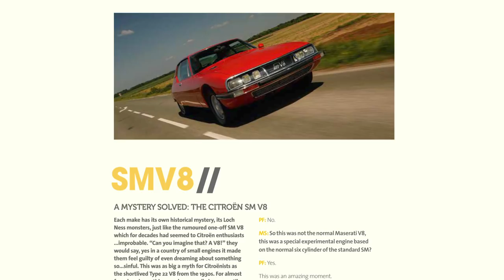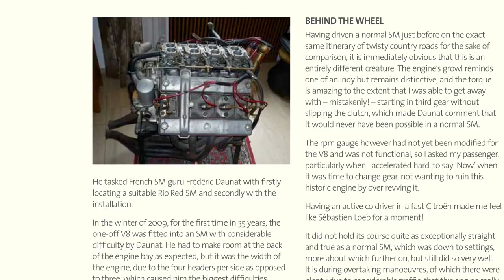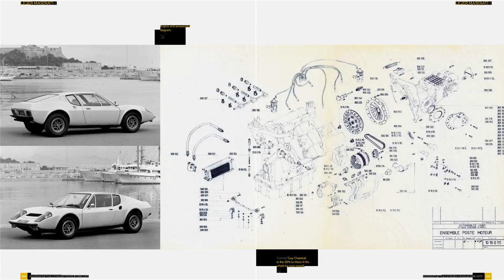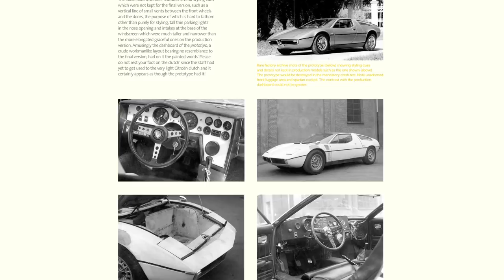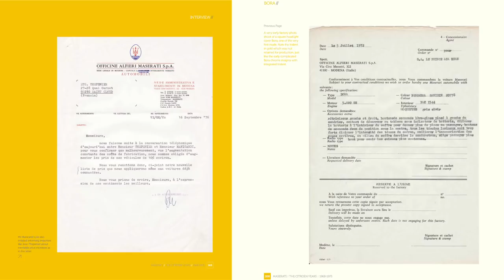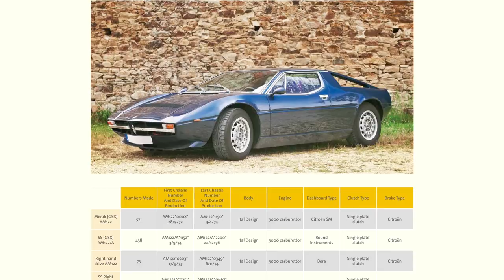Jay's Book Club: Maserati: The Citroen Years 1968-1975 - Jay Leno's Garage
Jay's Book Club: Maserati: The Citroen Years 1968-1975. Marc Sonnery stops by with his new book on the least documented and most misunderstood era of Maserati's history.